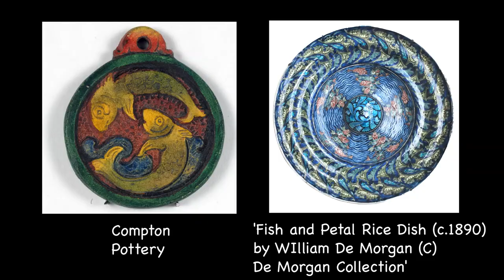Watts Tots: Fish Sculpture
This week Watts Tots can join artist Charlie Betts in making colourful sparkly fish by cutting and decorating a cardboard roll.